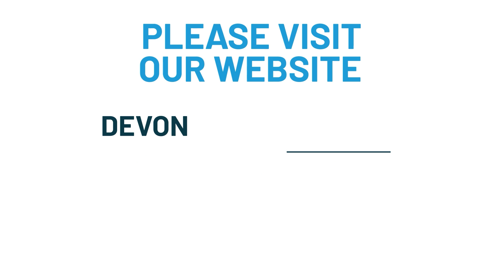Animated Explainer Videos UK | Devon & Plymouth Chamber/Exeter Chamber | Pushed Ltd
The Devon and Plymouth and Exeter Chambers of Commerce joining forces marks a significant milestone for the business community in Devon. Devon and Plymouth Chamber, with its deep-rooted connections to the maritime industry and a thriving entrepreneurial spirit, has long been a cornerstone of economic growth in the South West. Meanwhile, Exeter Chamber has been a driving force in changing the business landscape and supporting businesses across various sectors, from technology to education. Now, these two powerhouses are coming together to form the Devon Chamber of Commerce, a dynamic entity that will harness the strengths of both cities to create a more connected and prosperous future for the entire region.

This 2D animation, meticulously crafted using After Effects, Illustrator, and Premiere, brings the next step for Devon business to life. The video features animated text that guides the viewer through the narrative, reflecting the vibrant and distinct identities of both Plymouth and Exeter while celebrating their exciting merger. The bold and dynamic design captures the essence of this union, ensuring that the message is clear and impactful, whether viewed with or without sound. The animation serves as a visual metaphor for the seamless blending of styles and energies, symbolising the collaborative spirit that will drive the newly formed Devon Chamber of Commerce forward.

This project not only highlights the significance of this merger but also underscores the importance of unity and collaboration in today’s business landscape. By coming together, Devon, Plymouth and Exeter are set to lead the way in driving economic growth, innovation, and opportunities throughout Devon, making this video a powerful representation of the exciting future that lies ahead for the region’s businesses.

Who Are Pushed:
Pushed are an animation studio and video production company based in Devon, who are a talented team of RTS award-winning animators, filmmakers, and designers. With decades of experience behind us not only in the South West, but throughout the UK, Pushed are experts at bringing projects to life, on all types of screens. From engaging TV and online audiences with a story of fantastic content to sell a product, to distilling a complicated, corporate message into something palatable; we bring creativity, imagination, and a bit of fun to everything we do.